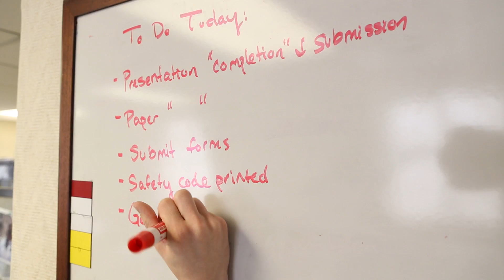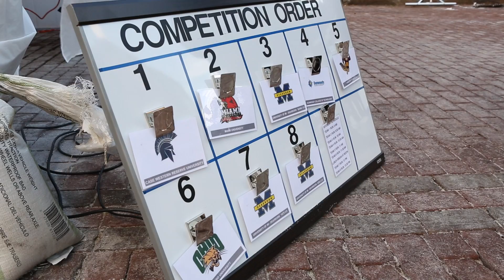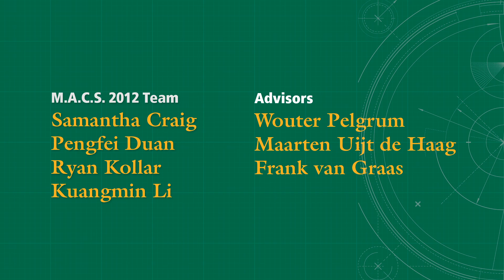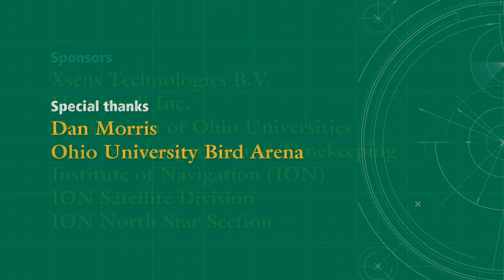Ohio University: 2013 Autonomous Snowplow Competition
Braving the freezing temperatures that are part of a Minnesota winter, a Ohio University electrical engineering students and their advisers took their autonomously controlled snowplow to Minneapolis for the third annual Institute of Navigation's (ION) autonomous snowplow competition — and brought home their third straight win. Using a 360-degree scanning laser to determine the distance and angle toward beacons placed around the field, the M.A.C.S. team's 600-pound, four-wheel-drive robot can find its position within an inch and its heading within half a degree.

for M.A.C.S. 2011 team!